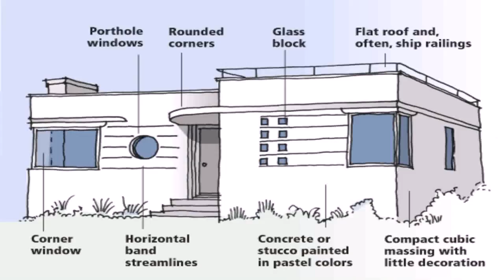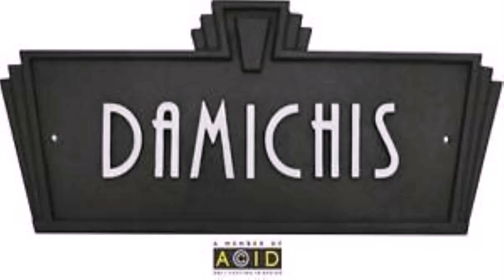1930s Style House Deco (see description) (see description)